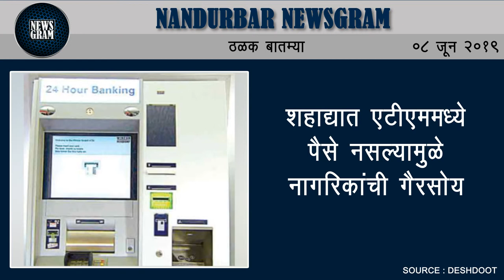शहादा तालुुक्यातील शेतकरीे पंतप्रधान शेतकरी सन्मान योजनेपासून वंचित | Nandurbar News | 08 June 2019